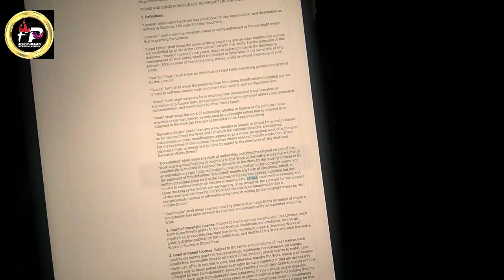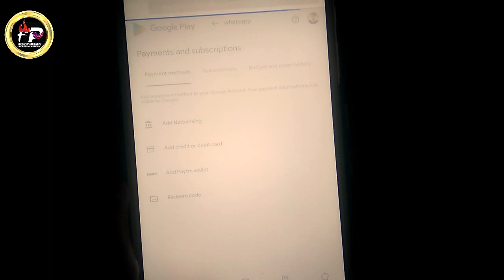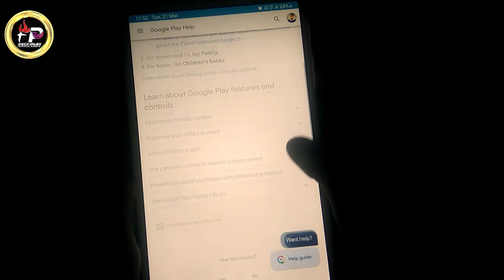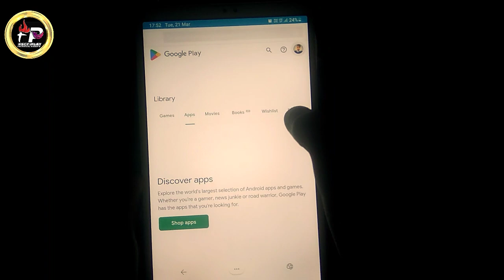haryana government tablet me play store kaise open karen | haryana govt tablet me Settings open kare